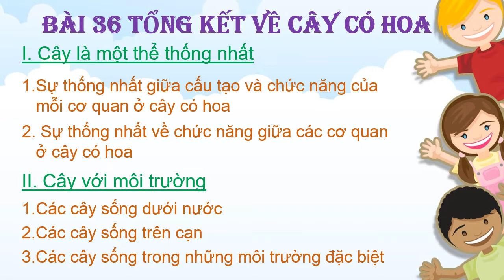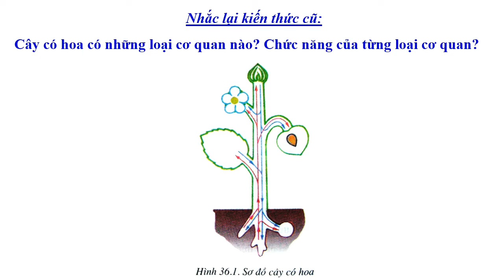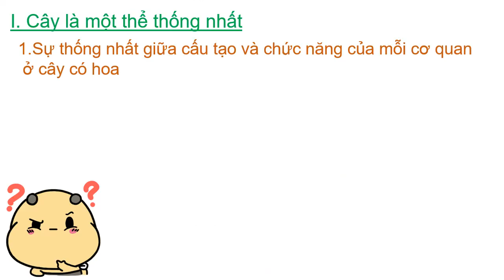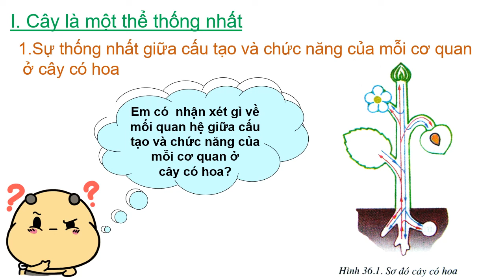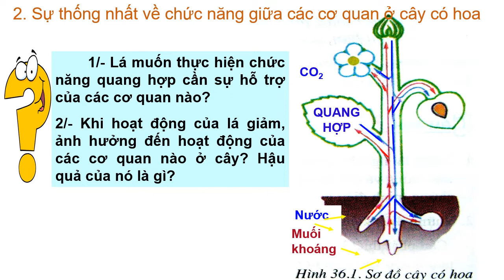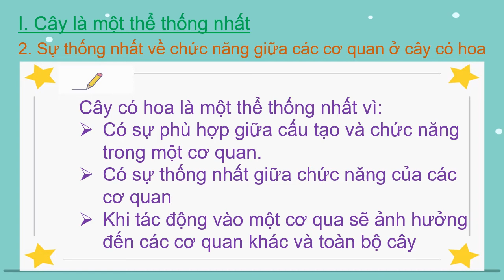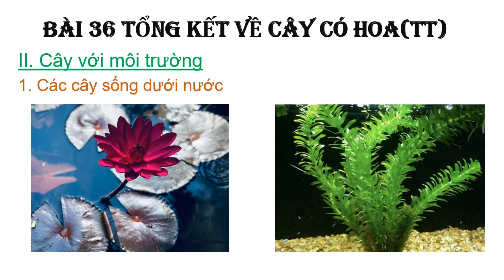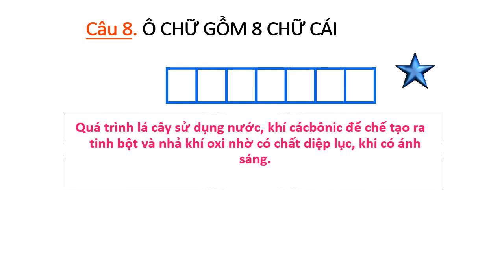sinh 6_bài 36_Tổng kết về cây có hoa